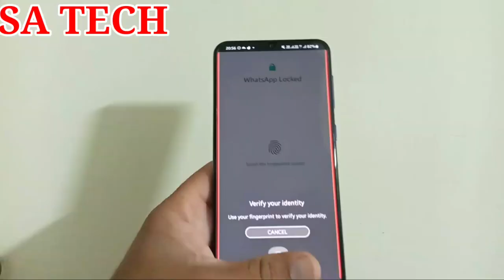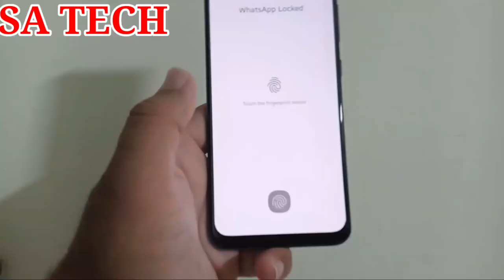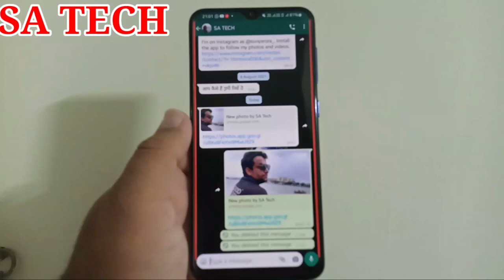Whatsapp Large Link Preview New Feature,Whatsapp New Feature 2021,Whatsapp Latest Update 2021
In this video I Describe about Whatsapp Large Link Preview New Features